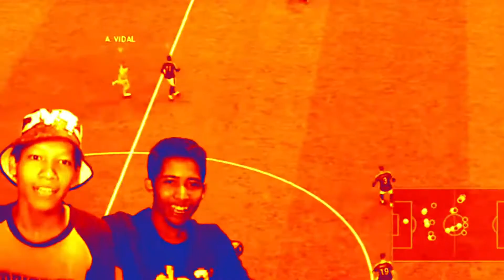NIATNYA RUSUH MALAH DI KROYOK COK - CYBER HUNTER Indonesia #25